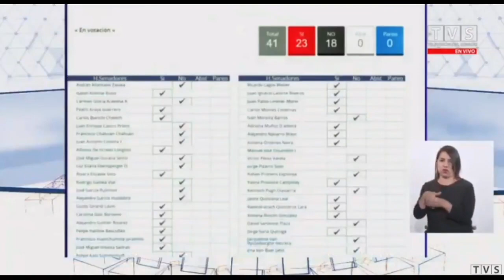Oposición aprueba en Senado Acusación Constitucional contra Ex Ministro Andrés Chadwick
Oposición aprueba en el Senado la Acusación Constitucional contra Ex Ministro del Interior Andrés Chadwick. La votación quedó así:
1er Capítulo: 23 votos a favor y 18 en contra
2do Capítulo: 23 votos a favor y 18 en contra.
Por lo tanto, el Ex Ministro de Interior Andrés Chadwick queda automáticamente inhabilitado para ejercer cargos públicos por 5 años.